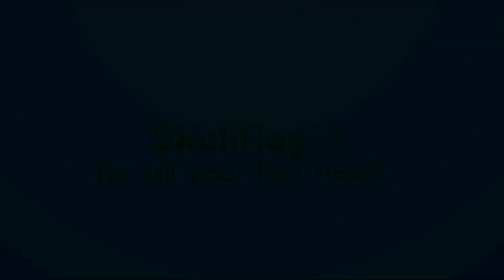Brand new Minecraft server! Come play with me! - server.parkerreno.net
Hey guys hopefully once this gets up and running we will all have a good time. You can check Parker's Twitter feed for anymore info on the release.

PLEASE REMEMBER TO RATE

Tags: Mine Craft Minecraft Minecraft.net Craft.net Commentary Build Tutorial Machinima Ideas BuildingBase Home House Crafting World Alpha Survival Death Dead Die Creeper Zombie Spidertutorial weapons widescreen consoles Lets Let's Let Us Play Minepedia Minecraftforum Forum Server Private Public Seanannersplaythrough howto graphics software defence aviation german ps warfare huskymudkipz huskymudkipz mudkips huskymudkips ideas idea craft Beta alpha halloween update notch X X098 awesome sweet MultComm MCMulticomm ParkerReno Condude12 Conrad12WG Conrad12G Skullflag44 tutorial Skeleton Ghast Nether portal hell the slip pcgamer machinima   x's adventures in minecraft alpha chicken iron sneaking soundwave arrows fishing rod pole beta